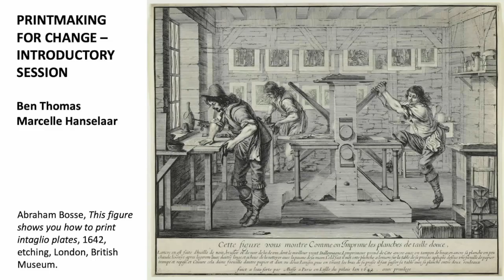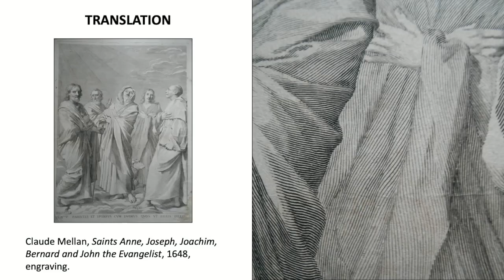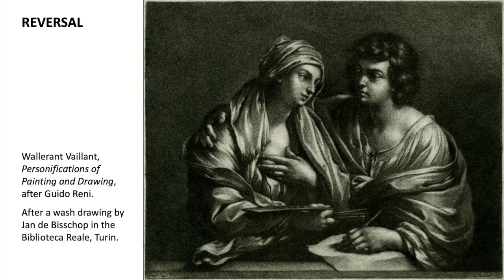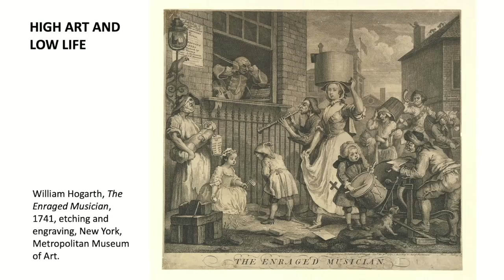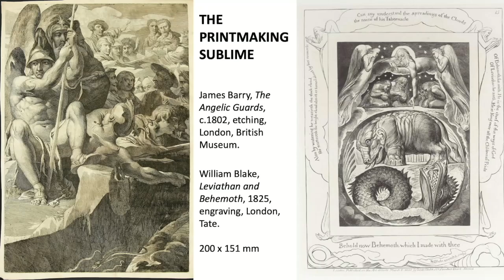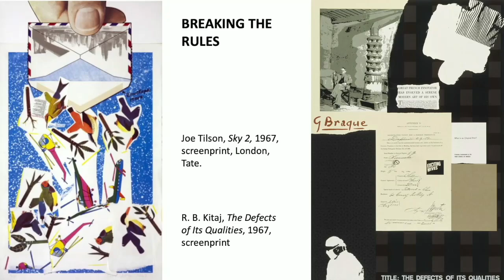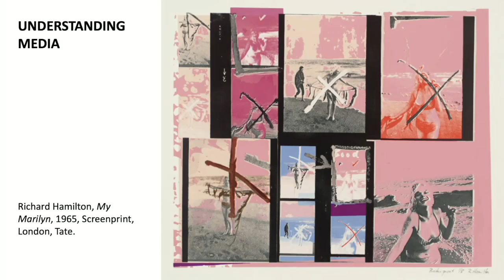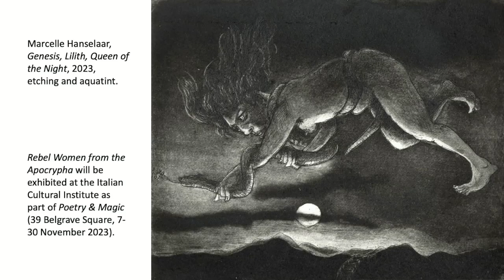Introductory Session: Printmaking For Change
2nd October 2023

This event is part of Printmaking for Change: Past and Present – the Paul Mellon Centre's new public events programme.

Prints are multiple yet individual, unpredictable and hard to regulate, often critical, funny, ephemeral, frightening, irreverent, angry or just plain weird. They can be popular or obscure, sophisticated or clumsy, beautiful or ugly or, when responding to market demand, repetitive and dull. They are hard to define and categorise and for that reason tend to be ignored by curators in their displays, yet every national art collection will have far more prints than paintings. Prints are also cheap by comparison with other artworks and can be collected by ordinary people, disseminating their message widely. In this introductory session, art historian Ben Thomas and painter and printmaker Marcelle Hanselaar will discuss the properties of prints that challenge our expectations, and how as an artform they can be democratic, undisciplined and consequently forces for change.